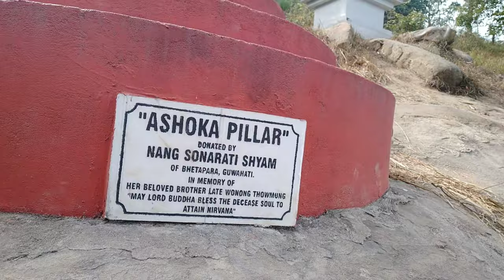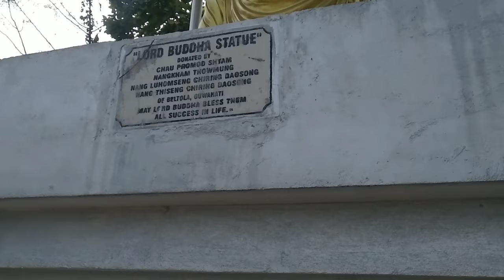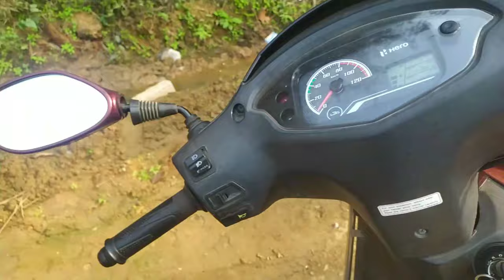Magh Bihu Special Vlog| A Visit to Buddha Temple | The Fanboy Vlogs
A Visit to Buddha Temple Guwahati & Garbhanga, Bihu Vlog